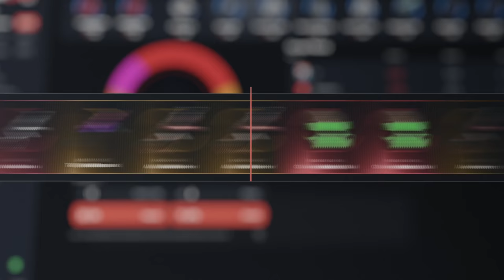ROBO ESTE AIRDROP Y ME DA EL RAIDEO | RUST Gameplay Español